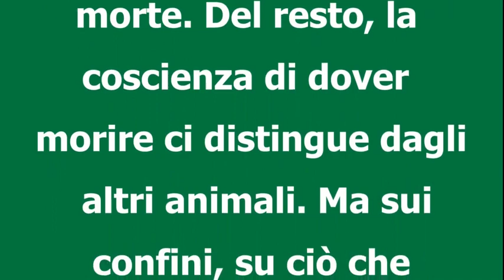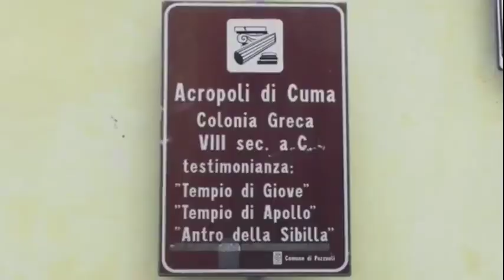i fantasmi di monterusciello--la battaglia di cuma-annibale